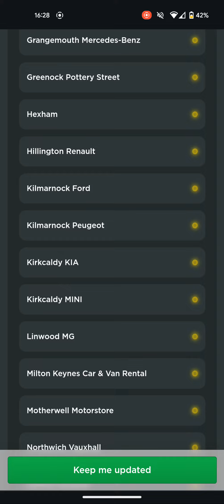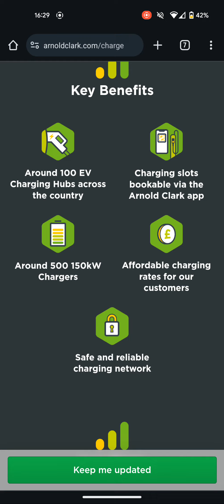Arnold Clark entering EV charging game!?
they are promising affordable EV charging, will they deliver? what do they think that price point is exactly!?

£50 for you and £50 for me
£5 charging credit for you and £5 for me